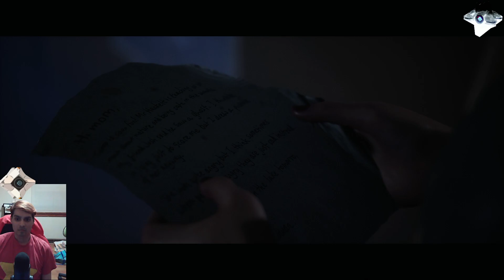The Quarry (Chapter 6)